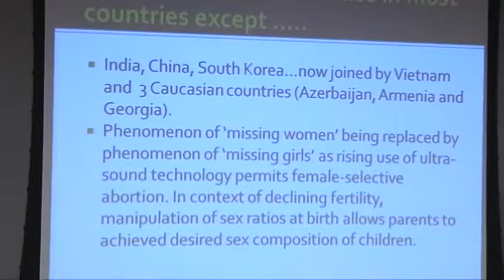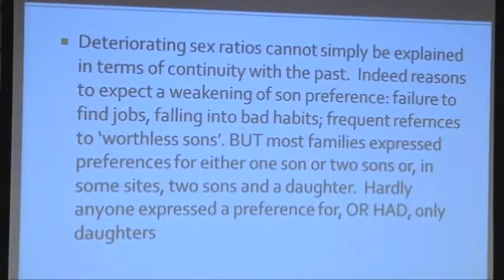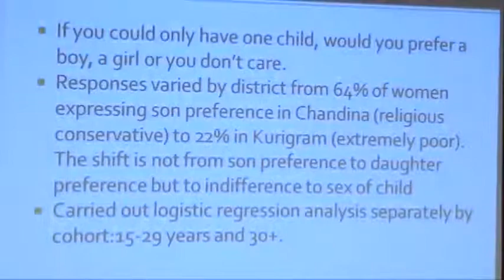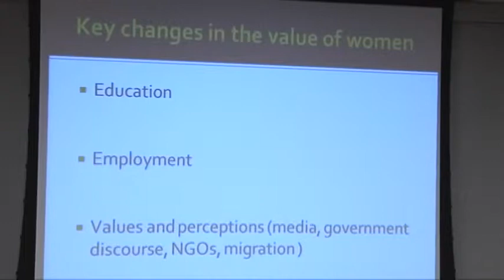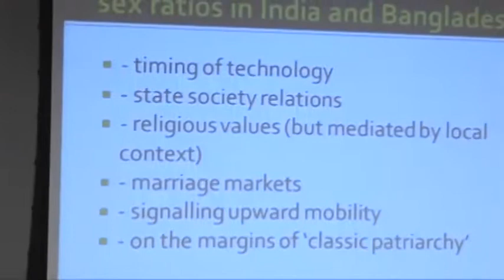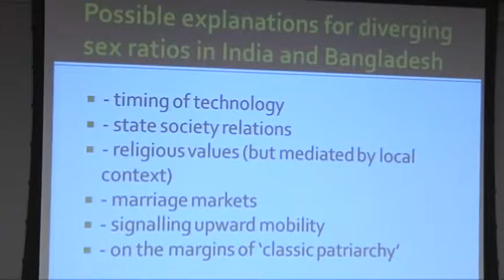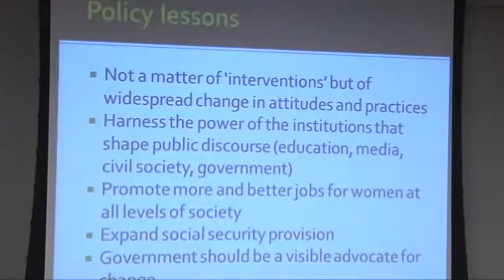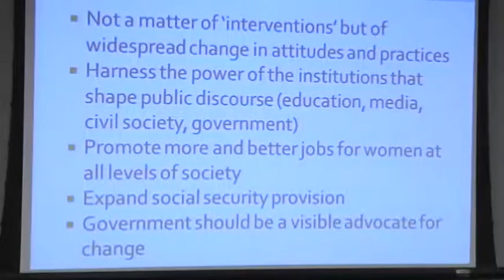Naila Kabeer - Le « déficit de filles » en Asie du Sud (2011)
Depuis 1985, près de 10 millions de femmes ont disparu en Inde. Les avortements sélectifs fondés sur le sexe, les cas d'infanticide et les gestes de négligence et de discrimination à l'égard des petites filles -- répandus dans ce pays -- ont été qualifiés par plusieurs intervenants, dont le journal national de l'Inde, The Hindu, d'urgence nationale et d'épidémie qui aura de lourdes conséquences sociales. Au Bangladesh, un pays voisin, la situation semble plutôt différente. La réalisation de travaux de recherche subventionnés par le Centre de recherches pour le développement international (CRDI), organisme canadien, a permis d'observer au Bangladesh une amélioration continuelle des chances de survie des filles par rapport à celles des garçons et peu de signes indiquant la pratique d'avortements sélectifs fondés sur le sexe. Les constatations relevées au Bangladesh permettent d'examiner le « déficit de filles » de l'Inde sous un autre angle. À l'occasion d'une conférence publique présentée au CRDI, Naila Kabeer a expliquer les tendances divergentes observées en Inde et au Bangladesh. L'étude réalisée au Bangladesh repose sur une enquête menée auprès de 5 000 femmes dans différents districts, y compris dans le village où Mme Kabeer a examiné certaines de ces questions en 1979.

Naila Kabeer est professeure d'études du développement à la School of Oriental and African Studies de l'Université de Londres, au Royaume-Uni. S'intéressant particulièrement à l'Asie du Sud et à l'Asie du Sud-Est, elle a réalisé d'abondants travaux de recherche sur les sexospécificités, le marché du travail, les moyens de subsistance, la protection sociale et la citoyenneté.